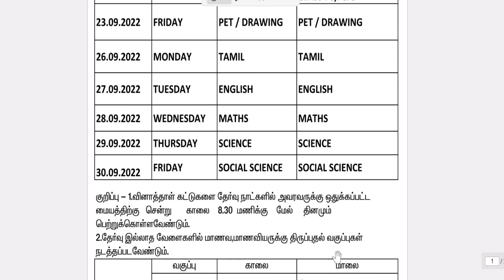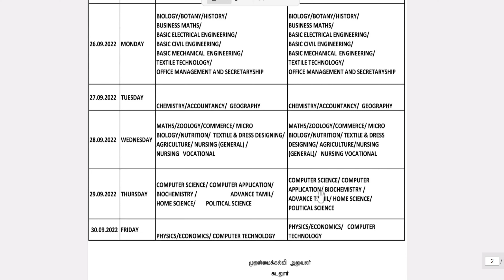Tamilnadu Samacheer Syllabus 6th std to 12th std Cuddalore District Quarterly Exam timetable - 2022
Hi students,
This video is regarding Quarterly exam timetable for 6th to 12th std in Cuddalore District.